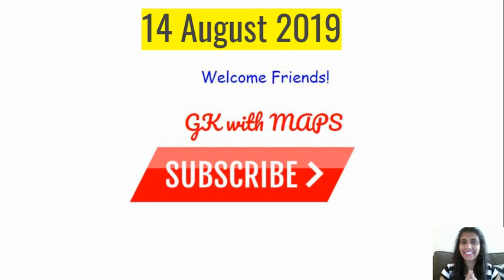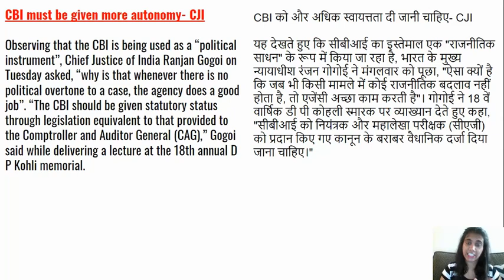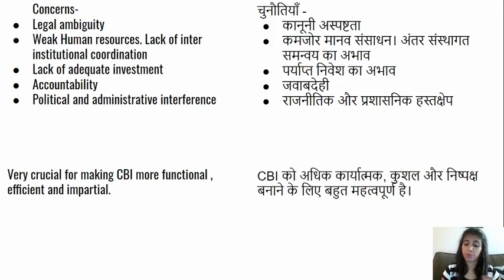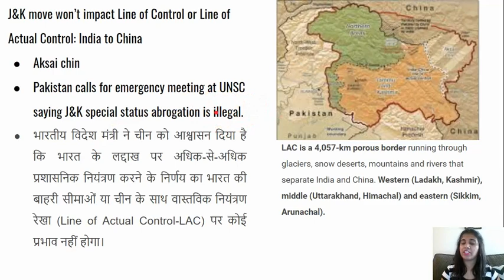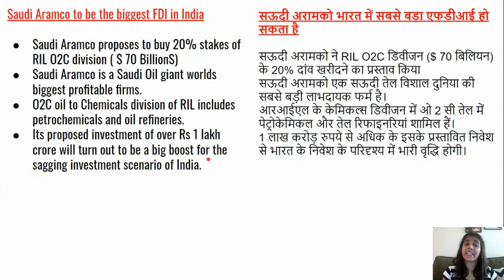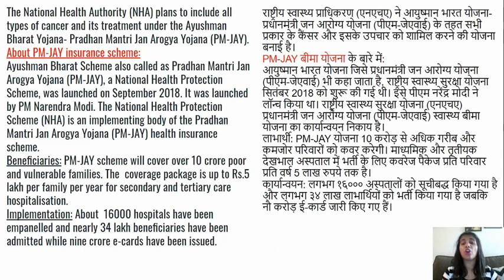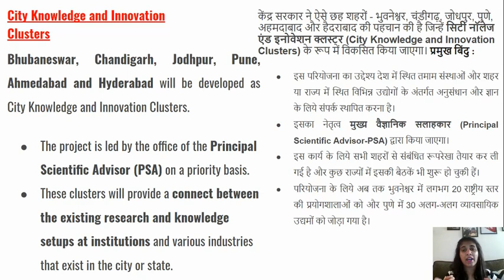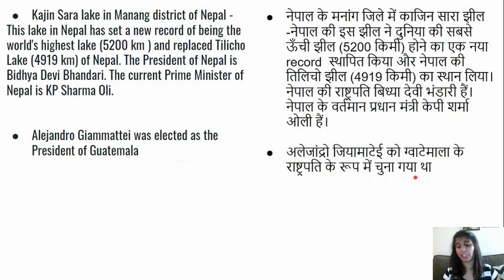14th August 2019 daily current affairs video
Daily current affairs of 14th August 2019 with maps.
दिन भर के महत्वपूर्ण फैक्ट्स व न्यूज़ .राष्ट्रीय व अंतर्राष्ट्रीय !!
Daily news Analysis.